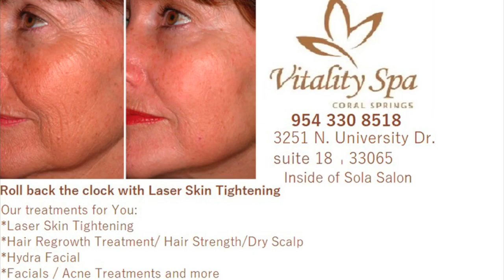Shop Local in Coral Springs Florida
Thanks to our local small businesses in Coral Springs.  Don't forget to read Coral Springs Talk